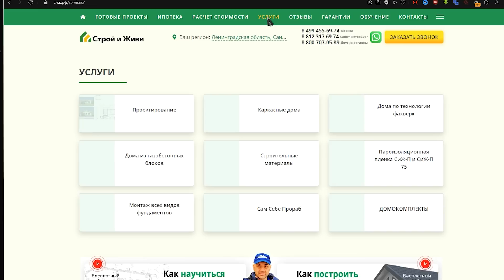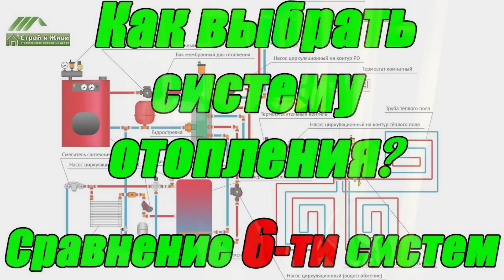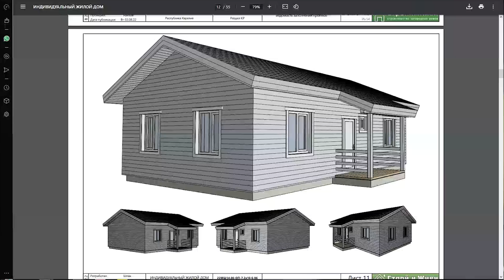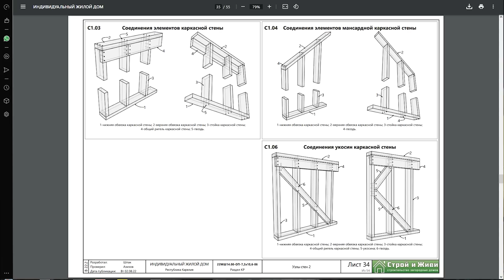Одноэтажный каркасный дом для постоянного проживания в Карелии. Планировка, сроки, стоимость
Бесплатный вебинар «Как построить каркасный дом и сэкономить от 700 000 рублей»

Сегодня покажем вам одноэтажный каркасный дом для постоянного проживания в Карелии с использованием ипотеки и материнского капитала. Сделали обзор дома внутри и снаружи. Узнаем у заказчиков, довольны ли они работой? Были ли сложности? Почему выбрали такое решение?

Строй и Живи в России, Украине, Беларуси.
📞 Телефон офиса в Санкт-Петербурге 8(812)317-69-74

0:00 В этом видео
0:45 Фундамент
2:37 Фасад
6:31 Дверь
7:45 Планировка дома
10:35 Утепление
11:00 Важный нюанс при сборке каркаса. Пароизоляция
14:38 Как обратились к нам? Почему такое решение?
16:03 Как отработала бригада по фундаменту?
16:18 Почему отказались от свай?
16:28 Дом для постоянного проживания?
17:21 Как использовали материнский капитал? Ипотеку?
20:59 Заказчик сам выполнял утепление
21:45 Как будут утеплять чердачное перекрытие?
22:25 Обзор дома внутри
24:45 Как складывались отношения с командой? Какие сроки?
26:12 Почему такая доска?
26:28 Какая будет отделка?
29:06 Как вам чат?
30:35 Довольны ли работой? Нужно ли что-то изменить?